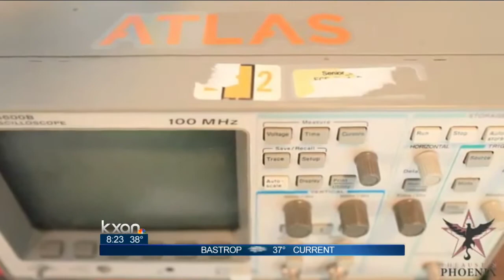Austin Phoenix releasing new issue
The latest issue of a magazine for and about Austin entrepreneurs comes out this month.Kelly Holt and Karyl Fowler joined KXAN News Today Saturday to talk about it.